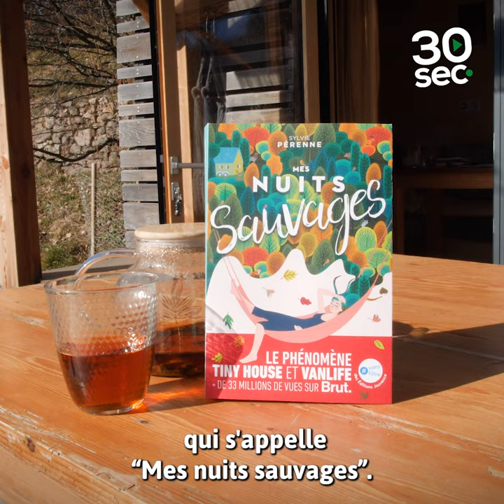Vivre en Tiny house, la liberté dans 12m² !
Comment gérer son espace dans une Tiny house. Sylvie Perenne nous partage son experience.